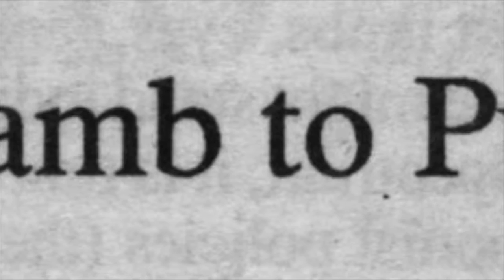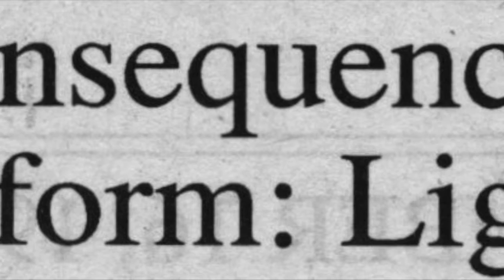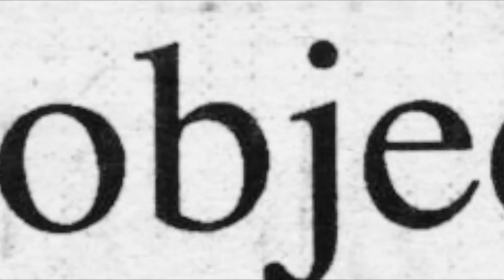Class of 1990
Enjoy a compilation of Westminster Argo photos and The Holcad headlines in this brief video celebrating this year's honored homecoming class of 1990!